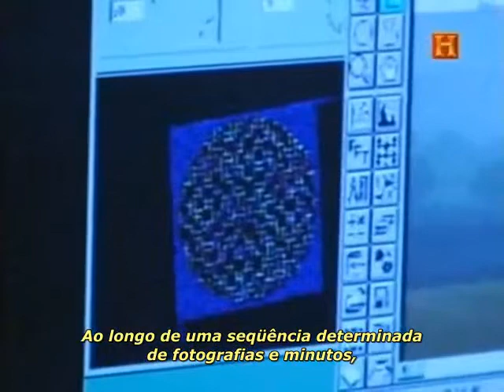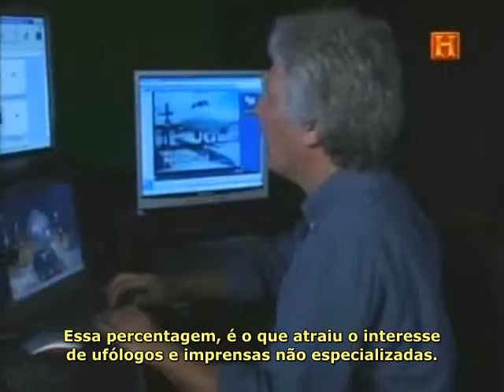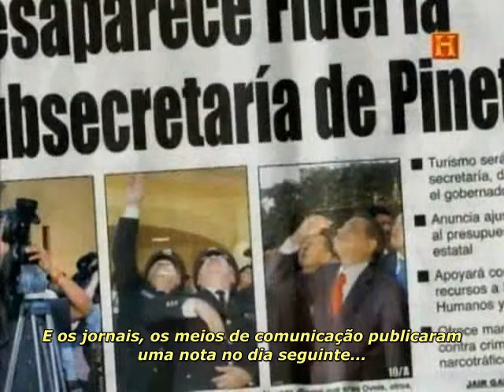O ROSWELL MEXICANO 05 de 05